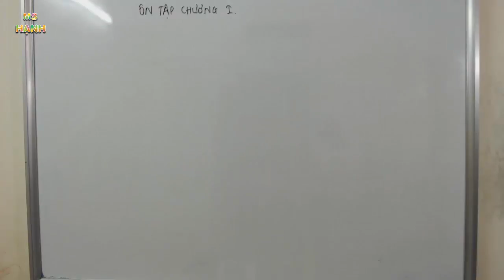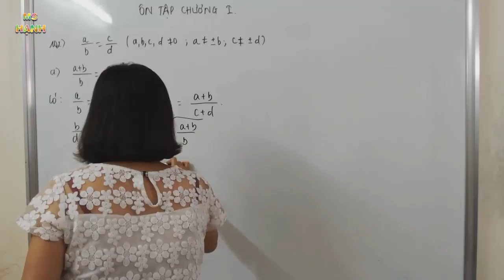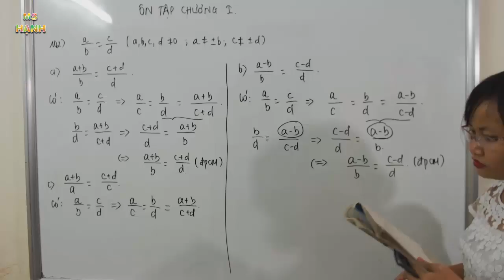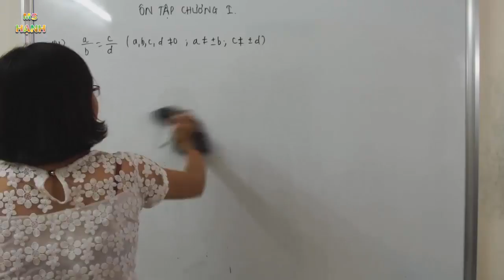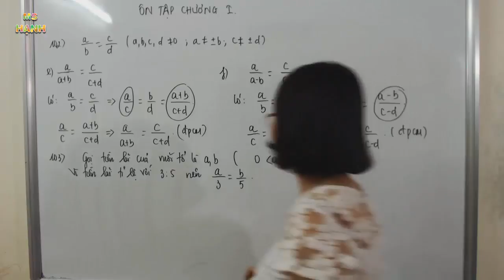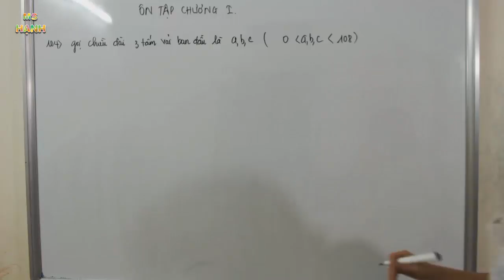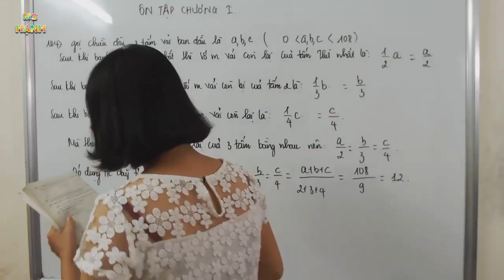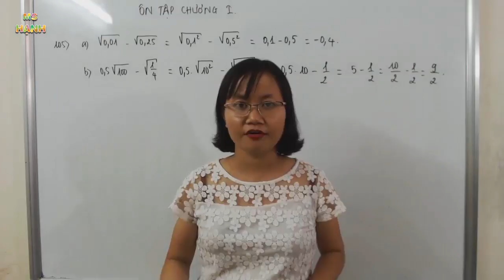[ Toán 7 ] ÔN TẬP CHƯƠNG 1 (SGK) phần 2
Bài giảng toán 7 ôn tập chương 1 trong chương trình sách giáo khoa toán lớp 7